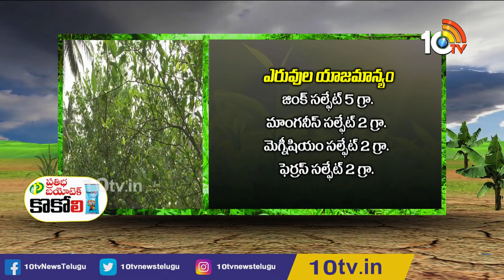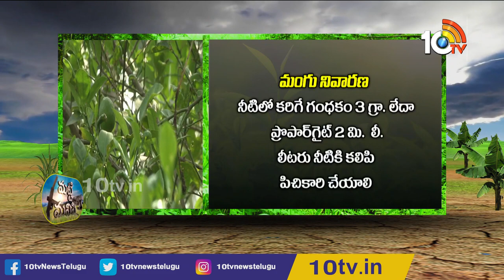నిమ్మలో పూత నియంత్రణ యాజమాన్యం: Lemon Farming Methods | Matti Manishi | 10TV News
10tv News Channel Owned by Spoorthi Communications Private Limited. 10Tv is one of the leading News channels which delivers National and International And Regional News Streaming 24/7.10Tv has its wings spread all over the world to deliver the trustful news. Channel Dedicated to GeneralNews, LiveReports, Breaking News, Sports News, Weather News, Entertainments, BusinessUpdates, Big Debates, Exclusive Interviews etc.